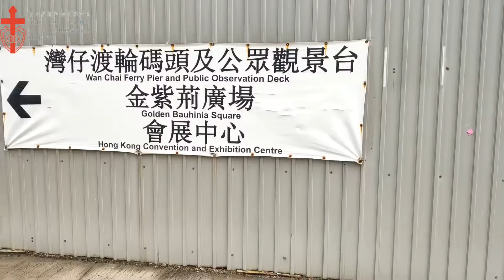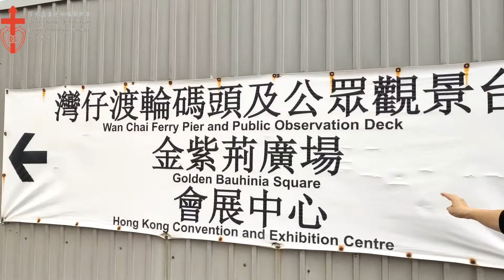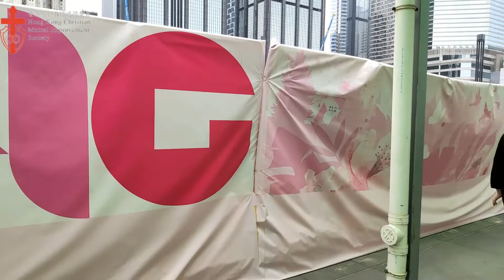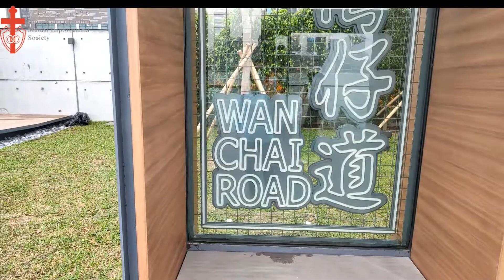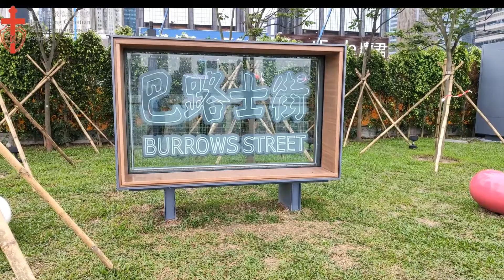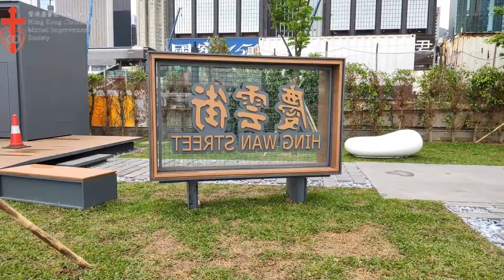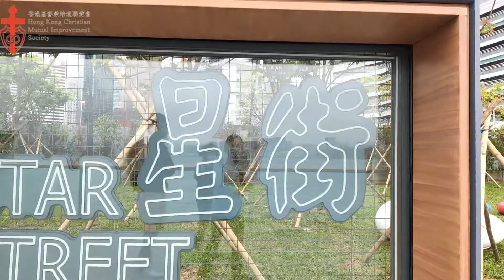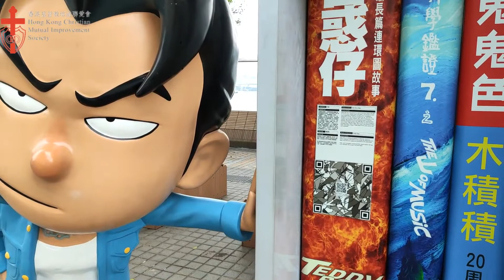灣仔海濱樂悠遊--最終回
上集提到，三朵金花遊走了灣仔臨時海濱水上活動及康樂主題區，
她們今回會帶大家遊走最後的景點--渡輪碼頭畔主題區、金紫荊廣場及動漫海濱樂園 。事不宜遲，我們即刻去片，看看她們的行程吧！

香港基督教培道聯愛會莊重文敬老中心
IG︰解憂咖啡店
地址：香港銅鑼灣勵德邨道36號德全樓112-118室